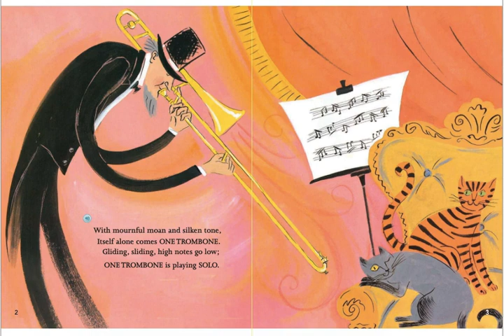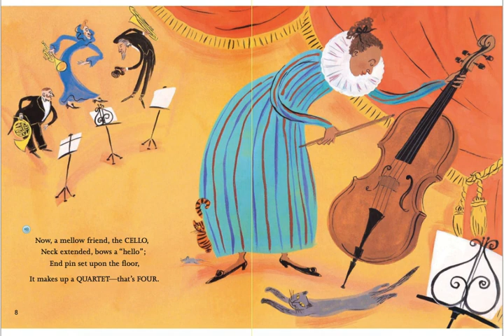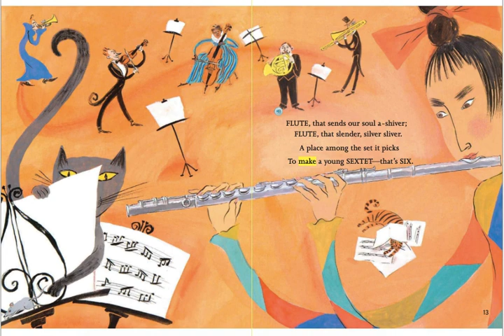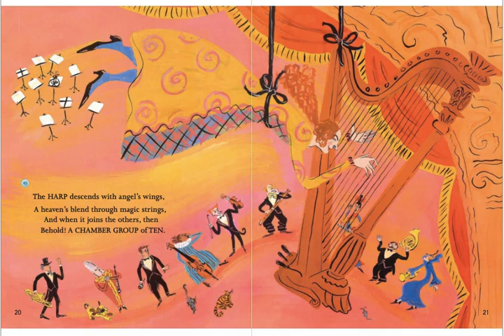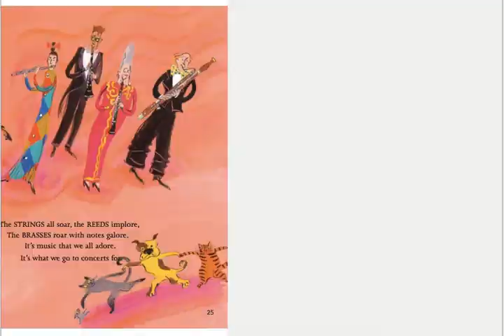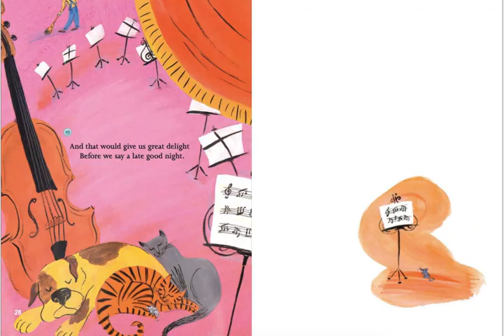Week 1, Day 2 Read Aloud: Zin! Zin! Zin! a Violin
Listen to the Day 2 Read Aloud and then answer the questions in your packet.